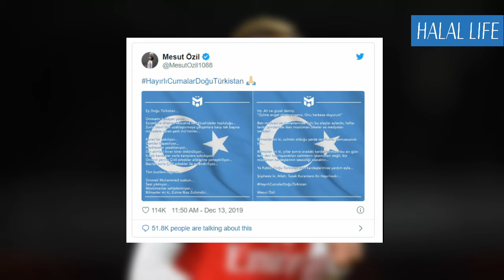Star soccer player Mesut Ozil removed from PES 2020 in China over tweets criticizing the government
Star soccer player Mesut Ozil removed from PES 2020 in China over tweets criticizing the government. Get a free pdf to prepare for a halal travel (trip)